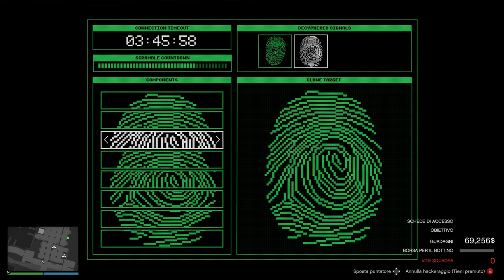COLPO MODALITA' DIFFICILE ATTIVA A CAYO PERICO HO TENTATO DI ANDARE IN AEROPORO PER ALTRO BOTTINO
Nel prossimo colpo vediamo se riempio tutta la borsa. Video in fase di elaborazione per il 4K